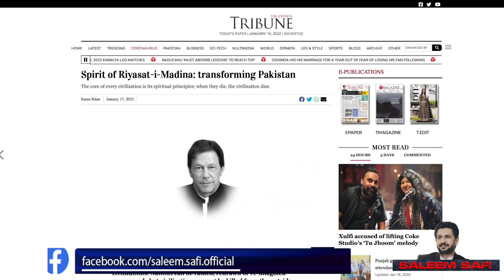What are the Religious beliefs of Imran Khan? How IK using name of Riasat-e-Madina for his Interest?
عمران خان کے اصل مذہبی تصورات کیا ہیں؟
عمران خان ریاست مدینہ کے نام کا استعمال اور استحصال کیسے کررہے ہیں ؟